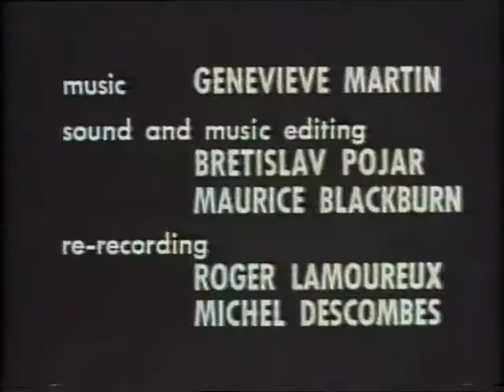To See or Not to See - An Extended Clip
A scientific inquiry into a modern psychosis

This is not a serious treatise but a humorous cartoon about a psychiatrist who invents spectacles to cure a patient's inferiority complex. Unfortunately with disastrous results! Ideal to include in a conference to lift the spirits! Highly recommended as a Christmas present for workers in the psychiatric profession!